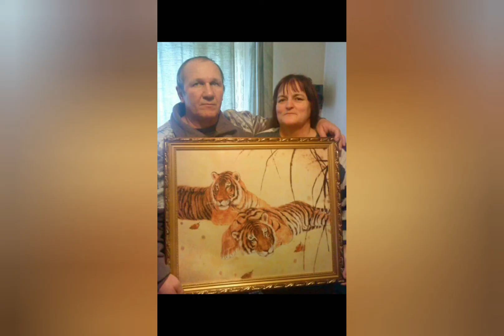Édesanyàmnak!!!Èdesanyàm ha hallod a nótàr!!!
Videok